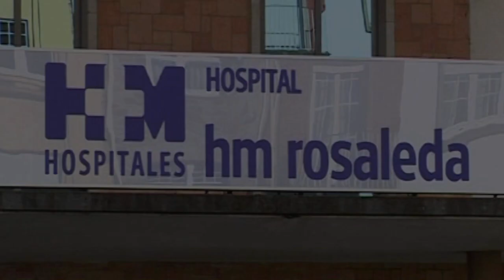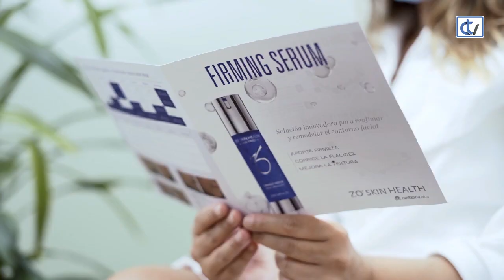Falando de saúde: Eliminación de ojeras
María Almodóvar comenta la eliminación de las ojeras con ácido hialurónico con Marta Lema, coordinadora de la Clínica Dr. Valdés en HM Rosaleda, y con la diseñadora Marta Arnoso, que se sometió a ese tratamiento con un resultado exitoso y duradero.